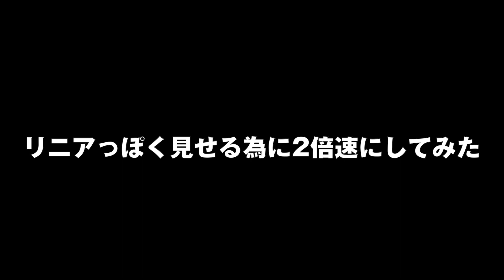プラレール L0系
リニア新幹線の営業使用 L0系がプラレールになりました

おもちゃやお菓子、最新ガジェットも好きです。

鈴川絢子のWEAR： このチャンネルは鈴川の家族ビデオブログです。このチャンネルの動画は保護者の方が色々な施設に行く際、または商品を買う際の参考になるように作っています。
13歳以下の方がご視聴される際は保護者の方とご一緒にご覧ください。